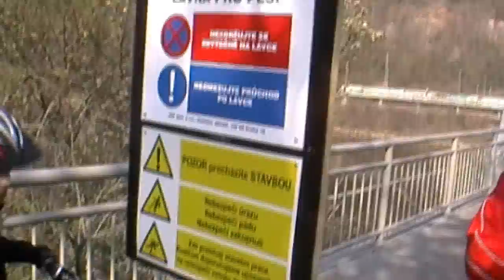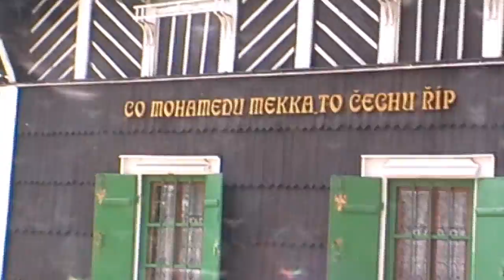SVB2012.avi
cykloturistická akce s výjezdem na Říp